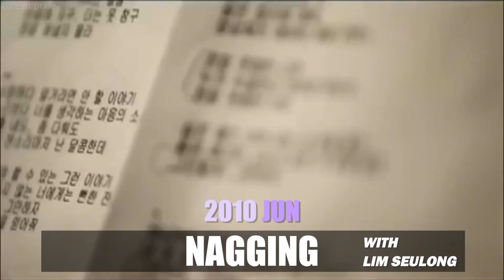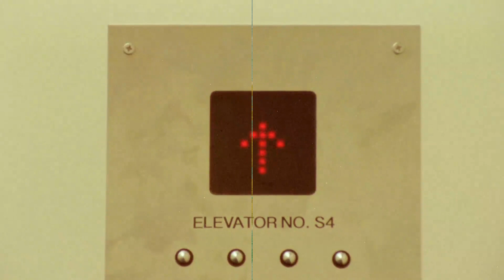THE EVOLUTION OF IU (아이유) | 2008 - 2021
I hope you enjoy this tribute video to one of, if not the most successful KPOP solo artist in history, IU! I wanted to celebrate her first full album in four years and the last album of her twenties with this special video.

"Lee Ji-eun (이지은) born May 16, 1993, known professionally as IU (아이유), is a South Korean singer-songwriter and actress. The name IU is a combination of 'I' and 'You,' meaning "you and I become one with music." She signed with Kakao M in 2007 as a trainee and debuted as a singer at the age of fifteen with her first mini-album Lost and Found. Although her follow-up albums, Growing Up and IU...IM, brought mainstream success, it was after the release of 'Good Day' (좋은 날) that she achieved national stardom. "Good Day" went on to spend five consecutive weeks at the top position of South Korea's Gaon Digital Chart, and in 2019, it was ranked number one on Billboard's '100 Greatest K-Pop Songs of the 2010s' list."

Her Discography/Videography:
LOST CHILD (2008)
BOO (2009)
HEY (2009)
MARSHMALLOW FT. ZICO (2009)
NAGGING WITH LIM SEULONG (2010)
GOOD DAY (2010)
ONLY I DIDN'T KNOW (2011)
YOU & I (2011)
LAST FANTASY (2012)
PEACH (2012)
EVERY END OF THE DAY (2012)
THE RED SHOES (2013)
FRIDAY FT. JANG YI JEONG (2013)
NOT SPRING, LOVE OR CHERRY BLOSSOMS WITH HIGH4 (2014)
MY OLD STORY (2014)
SOGYEOKDONG WITH SEO TAIJI (2014)
WHEN WOULD IT BE WITH YOON HYUN SANG (2014)
TWENTY-THREE (2015)
THROUGH THE NIGHT (2017)
PALETTE FT. G-DRAGON (2017)
ENDING SCENE (2017)
LAST NIGHT STORY (2017)
SOULMATE WITH ZICO (2018)
BBIBBI (2018)
ABOVE THE TIME (2019)
BLUEMING (2019)
EIGHT FT. SUGA (2020)
CELEBRITY (2021)
LILAC (2021)
COIN (2021)